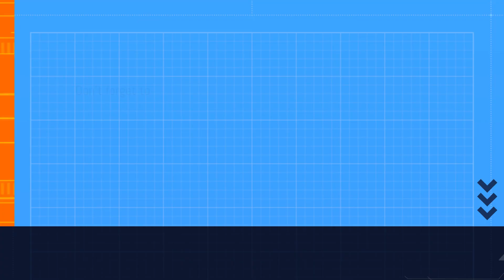ASSASSIN'S CREED VALHALLA-King Killer/IVAR Son of Ragnar Boss Fight -Walkthrough Gameplay part 8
AC Valhalla epic boss fight gameplay between Ivarr ragnarsson / Ivar the boneless son of ragnar lothbrok vs Eivor

I am constantly improving my editing so my audience can get the best walkthroughs to help them whenever they get stuck in a game, and to also enjoy this amazing world of games together but if you have any suggestions for me, let me know in the comments!

Please remember to also follow me on;